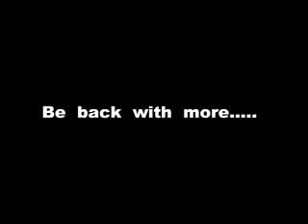DAUGHTERS WEDDING - PETE DANCES WITH HIS MOM & DANCING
DAUGHTERS RECEPTION PART 3. PETE DANCES WITH HIS MOM. THEN EVERYONE ELSE DANCES. BE BACK SOON WITH THE TOASTS. THESE WEDDING BLOGS WE'RE PUT TOGETHER FOR THE LOVED ONE WHO COULDN'T MAKE IT AND ALSO EVERYONE ELSE WHO IS A PART OF NICOLE AND PETE WORLD AND MINE. HOPE YOU ENJOY..